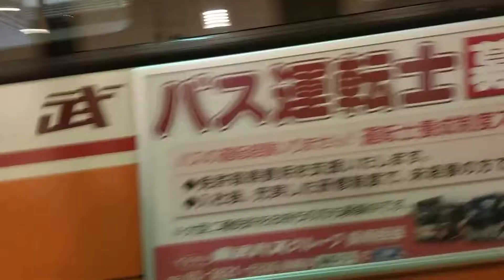東武バス 2842号車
北05　江北駅
Kita05   Kohoku  sta.